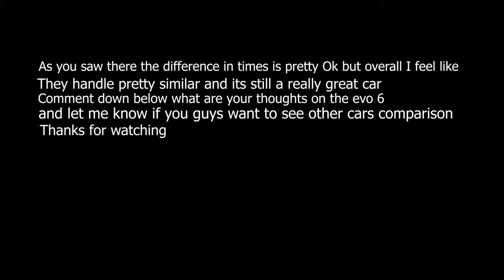Old Evo 6 vs New Evo 6 Side By Side Comparison (MR:T Roblox)